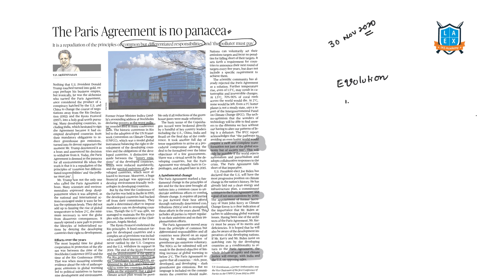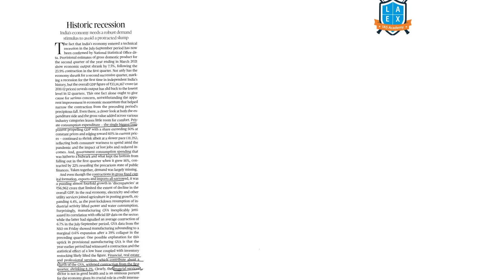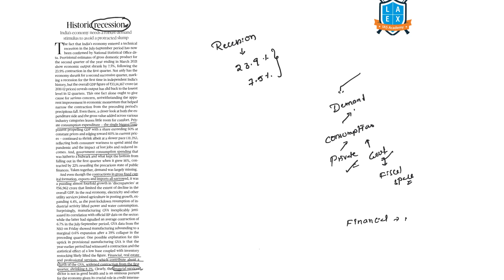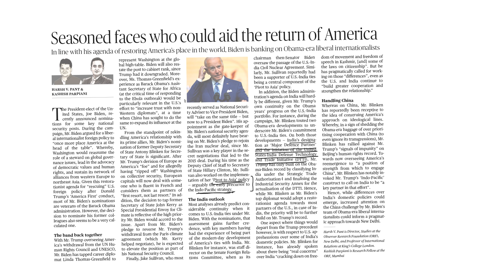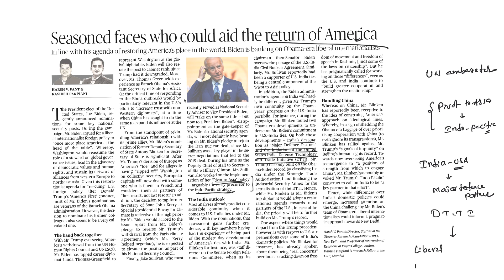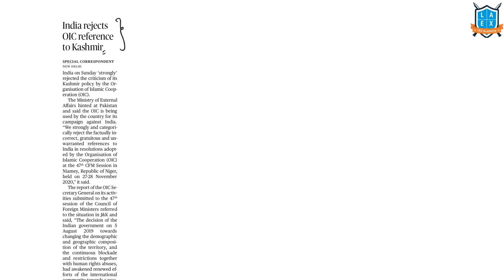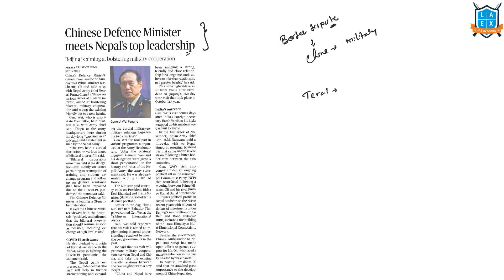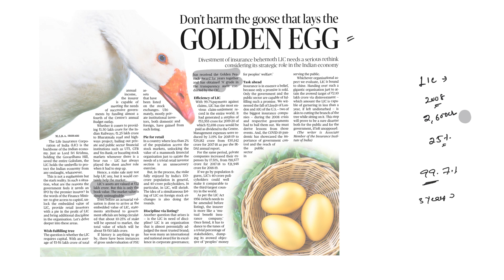30 November Current Affairs 2020 | Current Affairs Today | Daily Current Affairs by La Excellence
In this video, you can find the detailed analysis of 30th November, "The Hindu Newspaper"  by Dr. Rambabu Sir, La Excellence Founder and Director.
▲▲List of Articles Discussed in the Video with Time Stamping:
01. The Paris Agreement is no panacea - (00:08)
02. Historic recession - (03:42)
03. Reaping the whirlwind; Reforms have brought new opportunities:PM; Farmers reject Centre's call for talks, say Burari is an open jail - (05:47)
04. Seasoned faces who could aid the return of America - (07:42)
05. Assassination and its aftermath; Iran will give a calculated response to scientist killing - (10:50)
06. India rejects OIC reference to Kashmir - (12:12)
07. China nod for downstream dam on Brahmaputra - (12:39)
08. Chinese Defence Minister meets Nepal's top leadership - (13:12)
09. Don't harm the goose that lays the GOLDEN EGG - (14:27)

This Video Lecture is helpful for all the aspirants appearing for UPSC CSE/RBI/Bank PO/IBPS/CAT/SSC/ State Service (Groups)/IFOS/Police (SI)Exam & other competitive examinations
⏏⏏ Get La Ex Daily Current Affairs in Telugu & Kannada

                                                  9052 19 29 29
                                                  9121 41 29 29